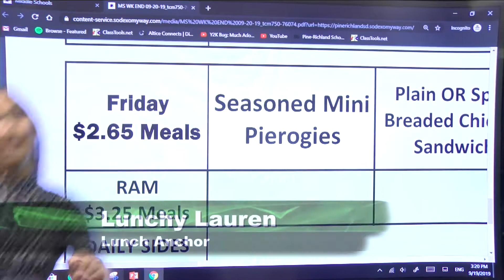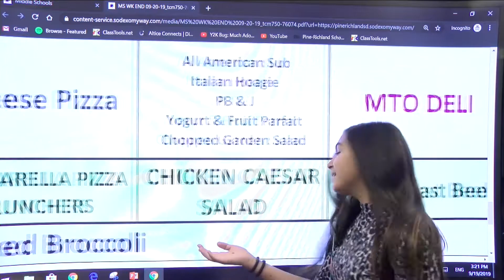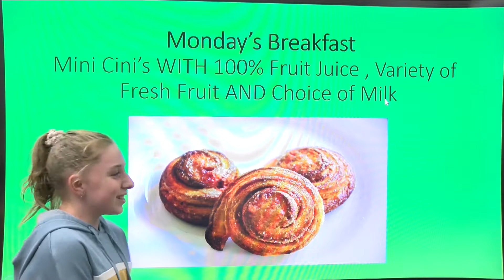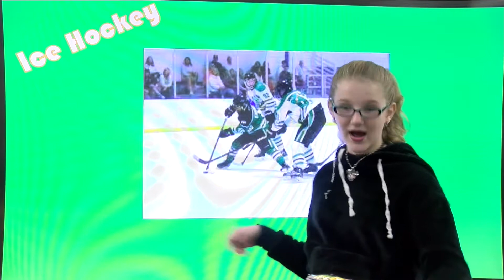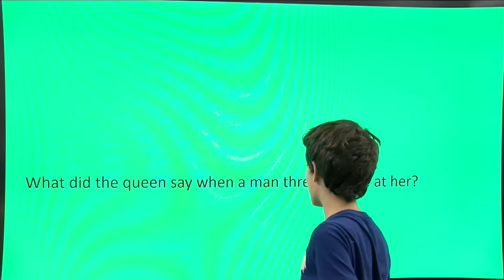PRMS TV 9 20 19